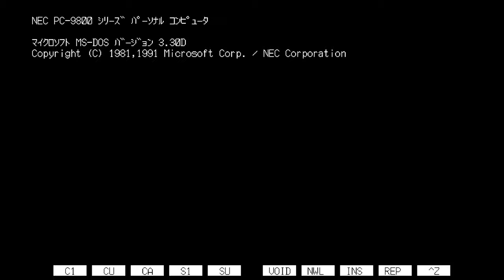Rude Breaker (PC-98) - 1cc Missile Option